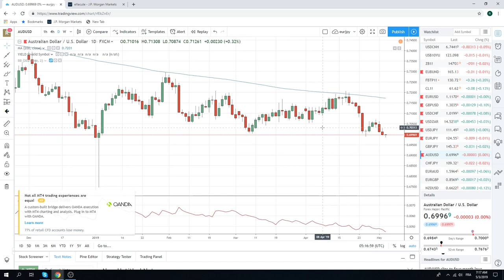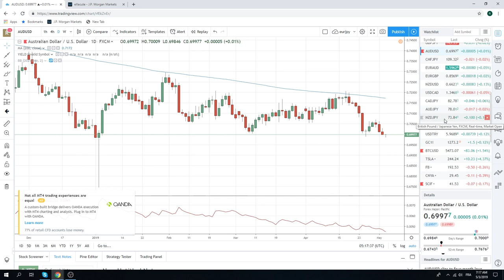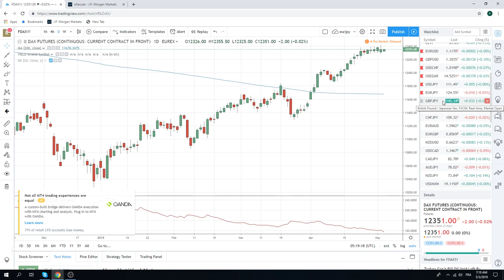03May19 Traders Opening Call - PrivateerFX